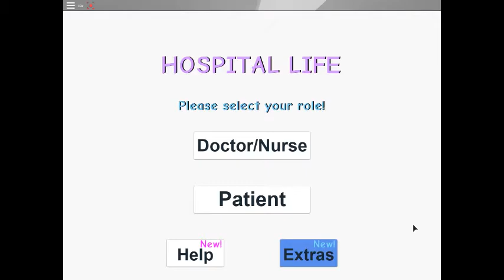in roblox hospital